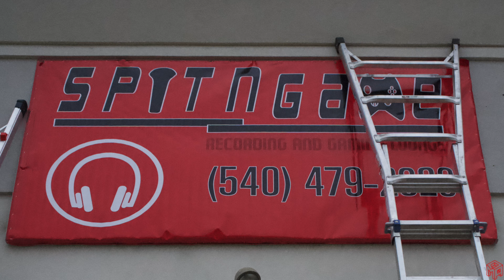SPIT N' GAME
GRAND OPENING OF SPIT N' GAME
10817 TIDEWATER TRAIL #125